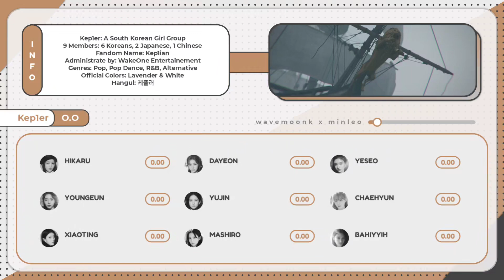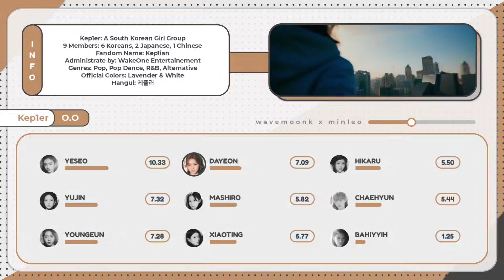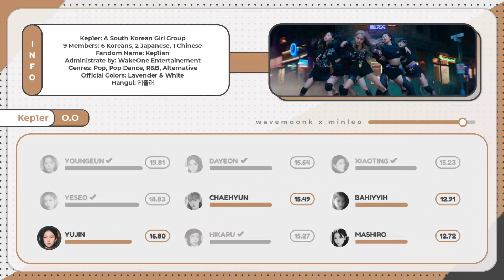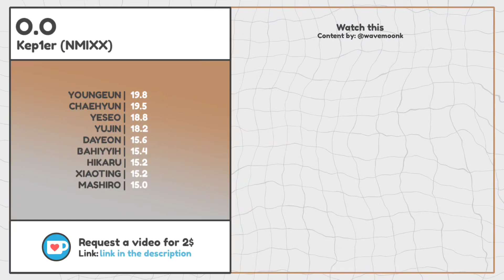How Would Kep1er Sing 'O.O' (by NMIXX) ? (Line Distribution) ≈ Collab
(All the información Collab in the PM)

Video: Kep1er - O.O (How Would)

extra: kep1er line distribution, how would sing kep1er, how would kep1er sing o.o.